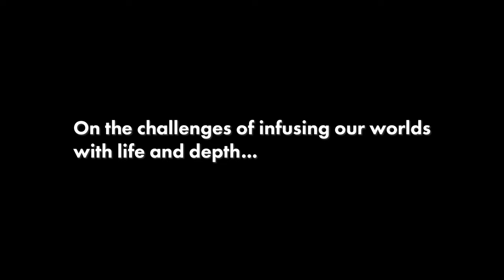Riven Remake - Roundtable with Rand Miller, Robyn Miller, and Richard Vander Wende | PS5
Robyn Miller, company co-founder and original composer of Myst and Riven: The Sequel to Myst, is creating new music for the Riven remake. This marks Robyn’s return to the franchise he co-created after 27 years, for which he also composed a memorable and fan-beloved soundtrack. For this remake, Robyn will bolster the already iconic soundtrack of the game with brand-new music.

With Robyn entering this new collaboration with the Cyan Worlds team —and Richard Vander Wende joining the team back in 2022 as game director for the remake— a unique opportunity presented itself to bring together the original creative team behind 1997’s Riven: The Sequel to Myst. Join Rand Miller, Robyn Miller, and Richard Vander Wende on a special roundtable conversation where the great minds behind the 1997 hit sit down and briefly discuss their approach to worldbuilding going from Myst to the original Riven, as well as the upcoming remake.